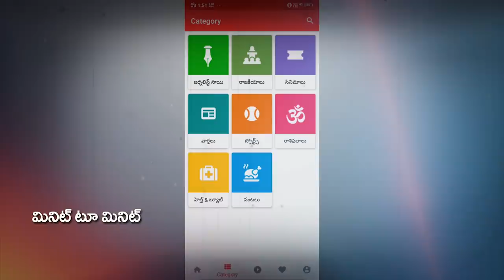Vijayawada Public About 3 Capitals | ఎంత ఆపాలని చూసినా 3 నెలలే తరువాత ఏం చేయలేరు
ఎంత ఆపాలని చూసినా 3 నెలలే తరువాత ఏం చేయలేరు